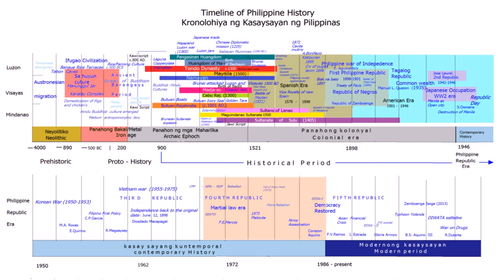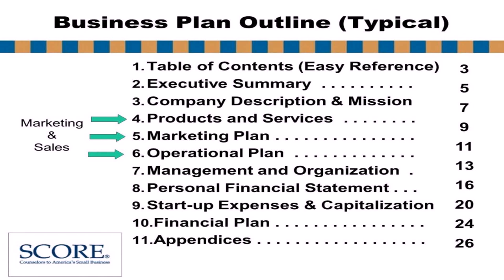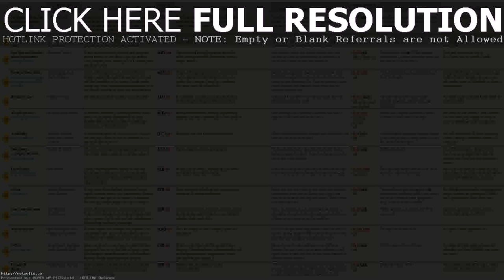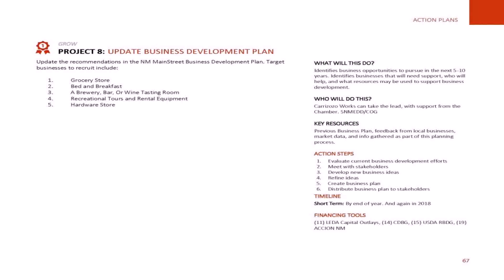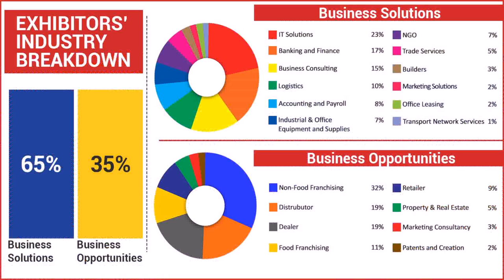10 Small Business Ideas In The Philippines (see description) (see description)